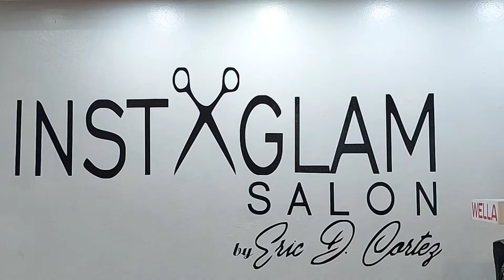INSTAGLAM SALON by Eric Cortez